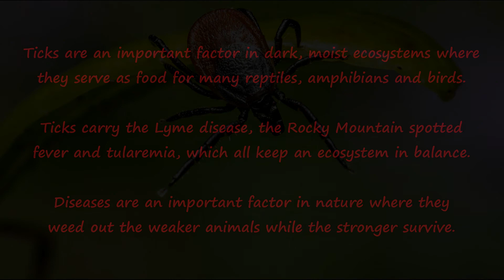Why Ticks Are Important In Nature.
Why are ticks important for the nature? Here it's explained. :)

Original picture:
Erik Karits from Pixabay